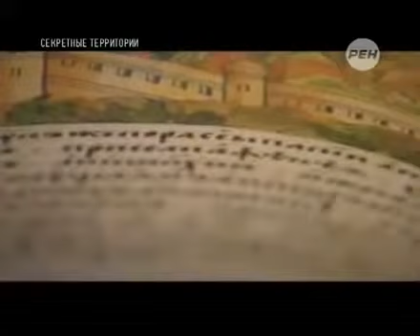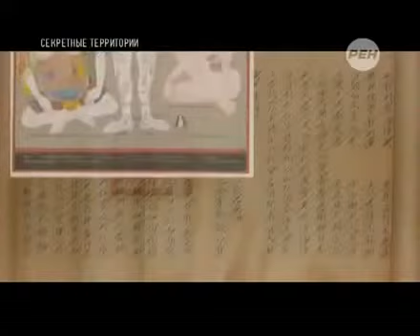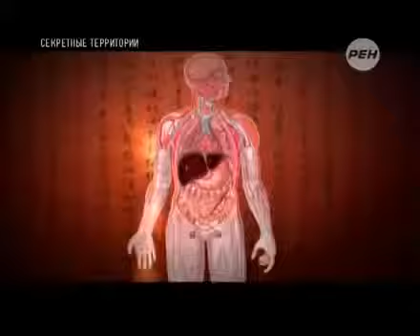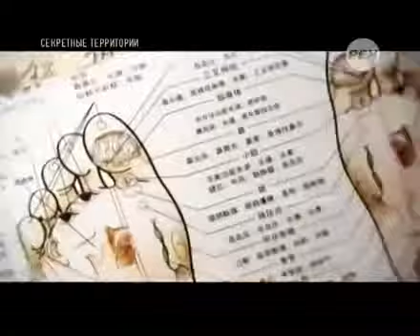Секретные территории. Древнекитайская Русь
Тайные факты, загадки, сенсации, машина времени, неизвестная планета, нло, пришельцы, нибиру, шумеры, технологии пришельцев, только самые интересные видео!

Неизвестное небесное тело, тайны галактики, загадки космоса, планета нибиру - это и многое другое на этом канале. Если вам интересны тайны мира, инопланетная жизнь, Тайны Века, контактеры, машина времени.

Сценарий войны будущего The scenario of the war of the future

Танк АРМАТА, Что может новейший танк России, Оружие России Armata tank, What can the latest Russian

РТУТЬ легко закроет от ракетной атаки MERCURY easier to close by the missile attack

How to protect the city one rover Как защитить город одним вездеходом